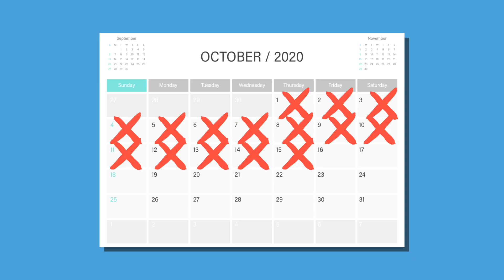Blue Prism ROM Essentials Program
Are you a new Blue Prism user? We're inviting you to learn about our handy Blue Prism success framework, AKA the Robotic Operating Model, and get insider tips on how to accelerate your automation initiative in just 6 weeks!